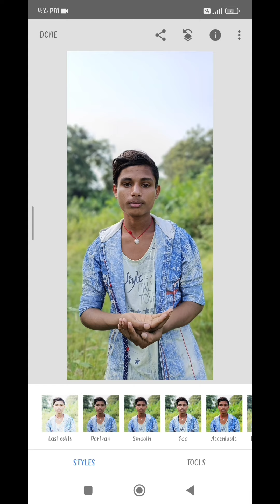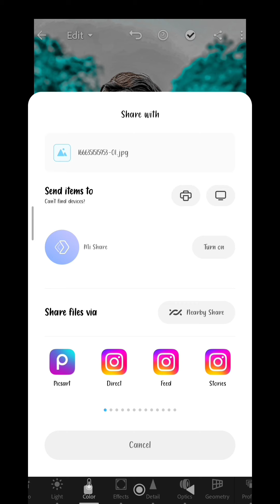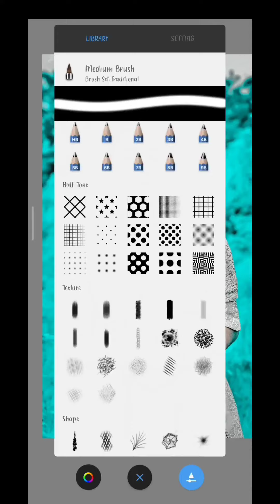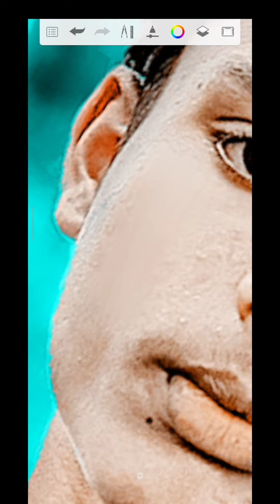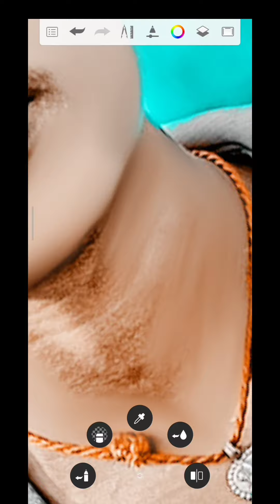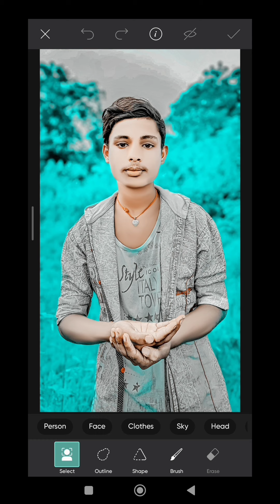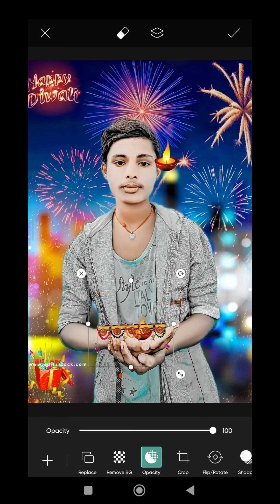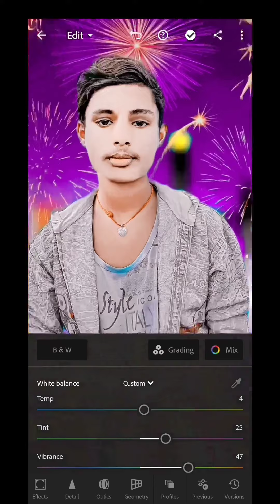2022 Diwali special photo editing || step by step || picsart full tutorial in Hindi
2022 Diwali special photo editing || step by step || picsart full tutorial in Hindi

your queries 👇

2022 Diwali photo editing
picsart tutorial
Lightroom full tutorial
Lightroom tutorial
happy deepawali photo editing
deepawali photo editing 2022
deepawali photo editing kaise kare
full hd face smooth kaise kare

       JAY HO MADANPUR WALI MAIYA 🙏🙏🙏🙏🙏🙏